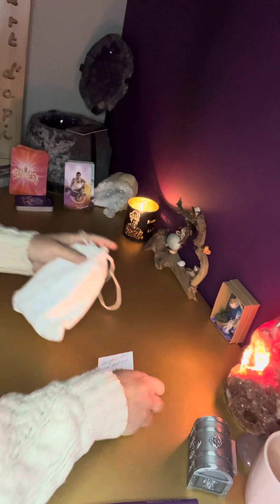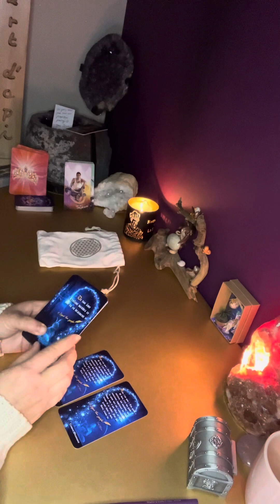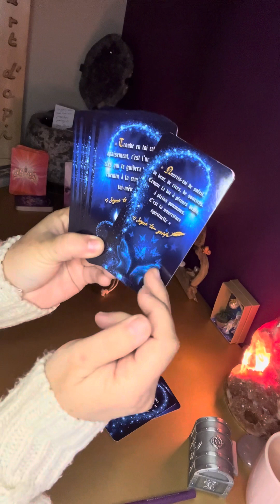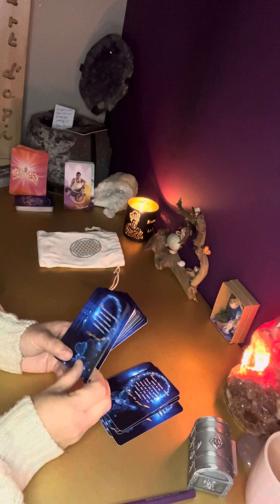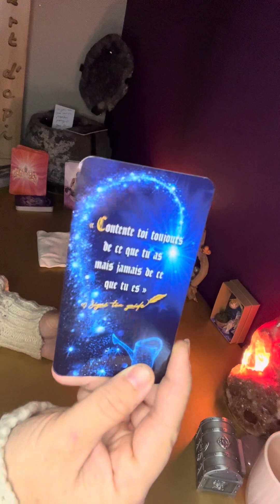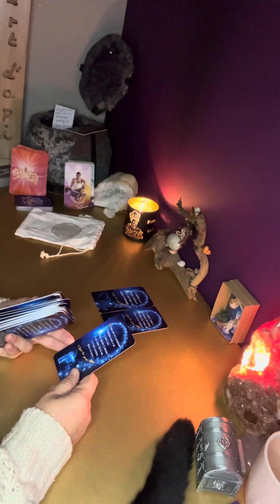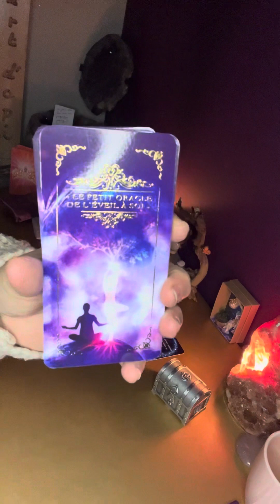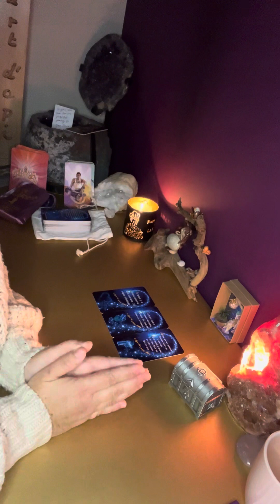Review de l’Oracle « Signé ton Guide »🪶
Vous souhaitez découvrir cet oracle , n’hésitez pas à le commander et à regarder les autres créations de Carol ! 🙏🌟💖

💫L’oracle «Signé ton Guide »💫